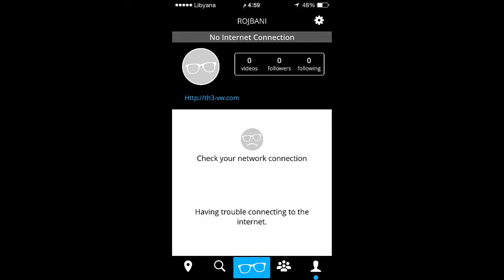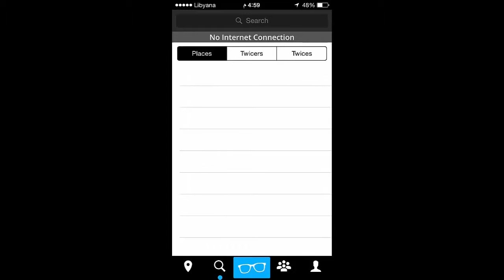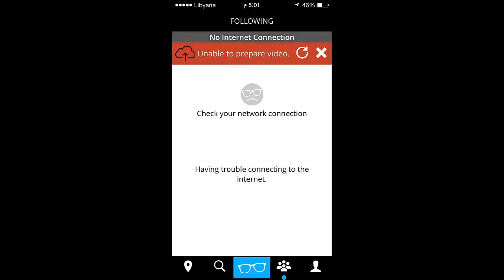الحلقة 227 تعرف على الشبكة الإجتماعية التي تسمح لك بالتصوير بالكاميرا الأمامية والخلفية بنفس الوقت